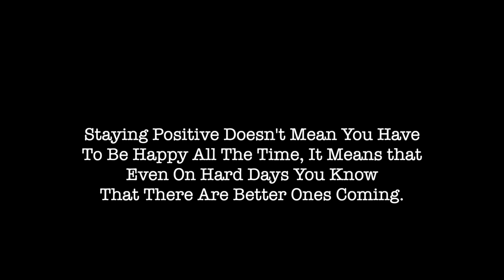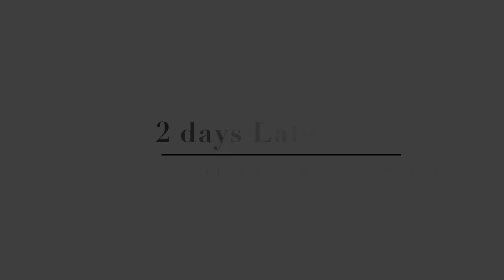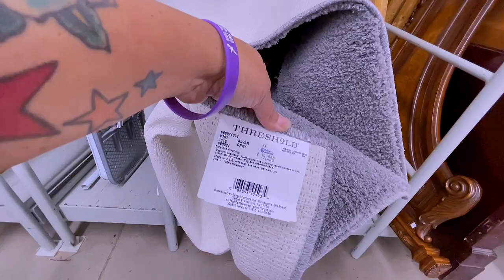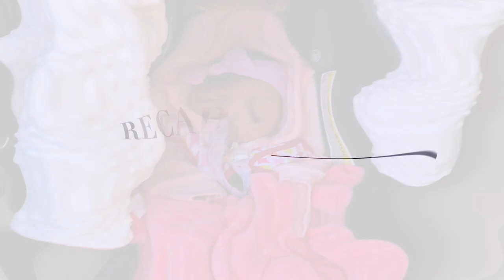DUDE BLOCKED ME IN TO ASK ME OUT ON A DATE WHILE AT THE THRIFT STORE 😂 THIRST BUCKET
DUDE BLOCKED ME IN TO ASK ME OUT ON A DATE WHILE AT THE THRIFT STORE 😂 THIRST BUCKET Thrift store shopping keeping up with the fami, muffinismylovers family video, life, vlog,

WRITE OR SEND US LOVE GIFTS TO:
Muffinismylovers

SOME OF MY FAVORITE SITES